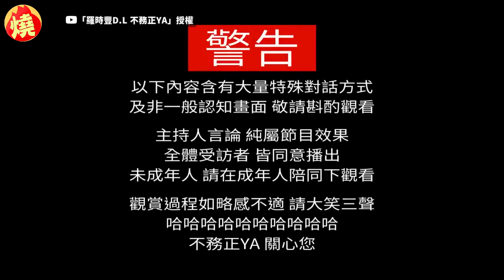浪子回頭！17年前揪兄弟搶運鈔車 主嫌出獄開店笑談人生：不增加社會負擔－全民話燒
「浪子回頭金不換」是講述不務正業的年輕人，改過自新是可貴的事。不過犯了極大的過錯、甚至入監服刑的更生人，在重新踏入社會後，想要獲得大眾的原諒卻非易事。金曲歌手羅時豐所經營的YouTube團隊，日前前往台東1間滷肉飯店進行探訪，該店除了美味的滷肉飯，還有知名的老闆，因為老闆黃榮港在17年前，曾揪自己2名親兄弟，犯下轟動社會的台東運鈔車搶案後遭逮捕，導致家中3個兒子全入監，如今他將刑期服完後，選擇在家鄉開滷肉飯店，訪談中他也透露給自己的期許：「不要再增加社會負擔。」原創作連結